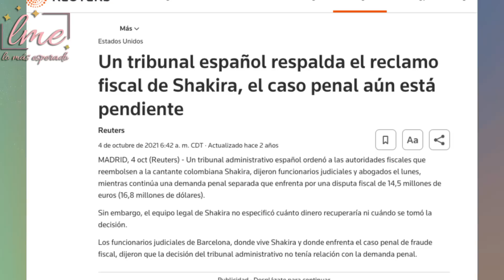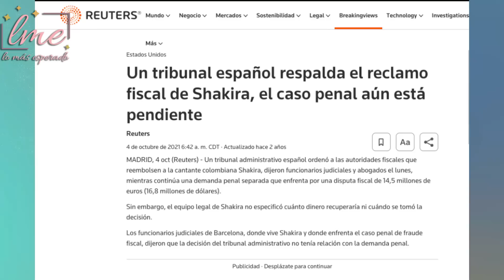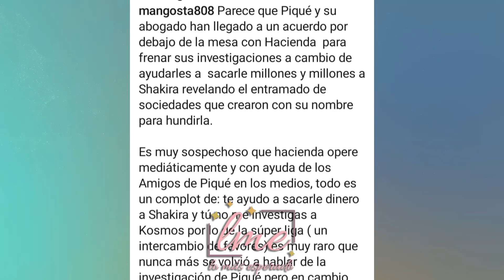UN COMPLOT LA NUEVA DEMANDA EN CONTRA DE SHAKIRA, PIQUÉ NEGOCIO CON HACIENDA Y ENTREGÓ A SHAKIRA?